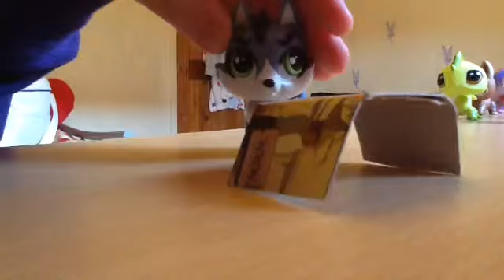A geek story episode 2